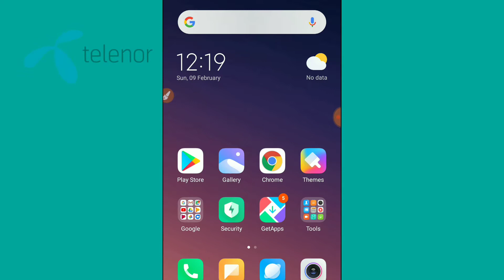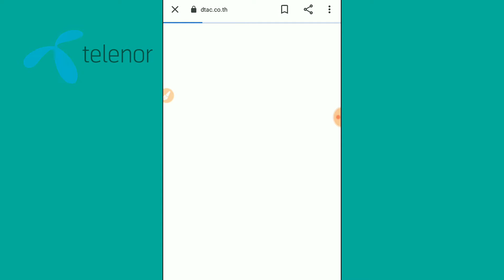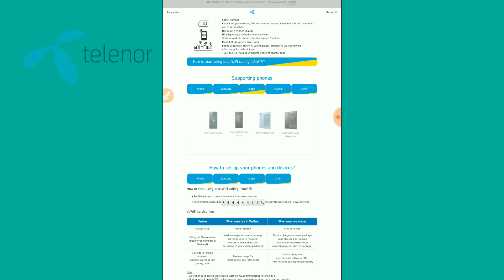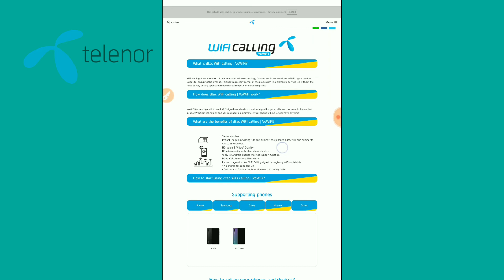How do I turn on WiFi calling on Telenor || Telenor Wi-Fi calling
🌷🌷🌷🌷🌷🌷🌷 Welcome 🌷🌷🌷🌷🌷🌷

Hii
      I am Gautam Kumar Wellcome to my  you tube channel brain challenges me apka swagat hai

Agar aapko duniya ka koi bhi movies ko download Karna hai to comment me likhkar bataye 3 hours ke andar aapka movies ka links bhej diya jayega

About this video---How do I turn on WiFi calling on Telenor